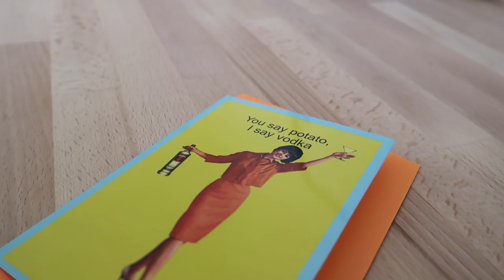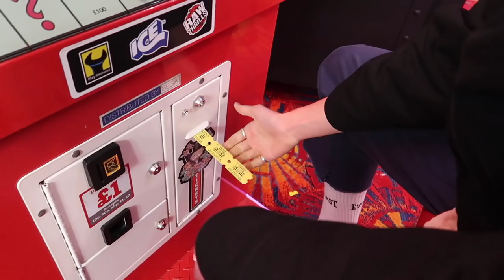This Is My Last Vlog For A While, I'm Taking A Mini Break... | VLOG #73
I'm taking a break from vlogging for a week for some much needed rest, so see you again in two weeks 💖

Laura x